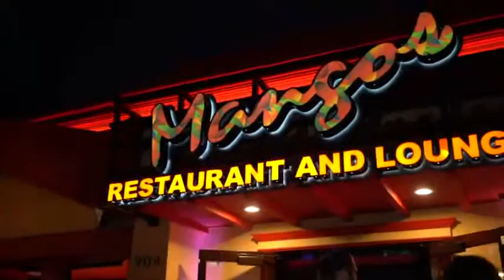Mangos Restaurant and Lounge - Las Olas - Grand Opening - 20180218